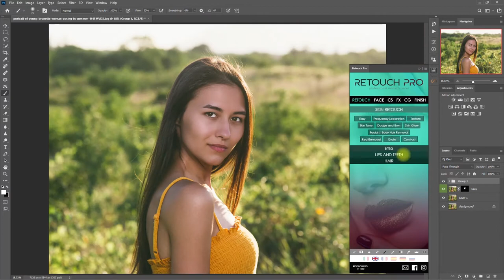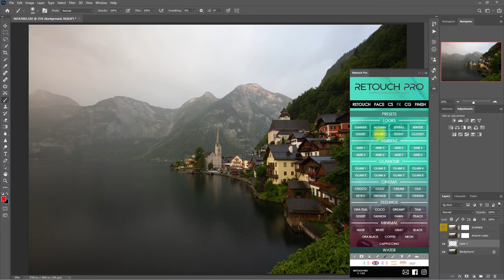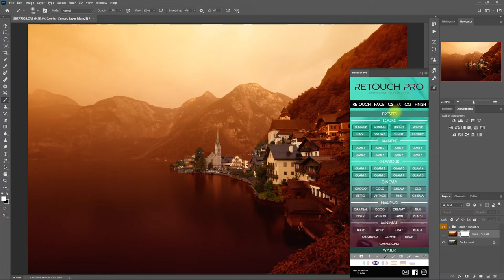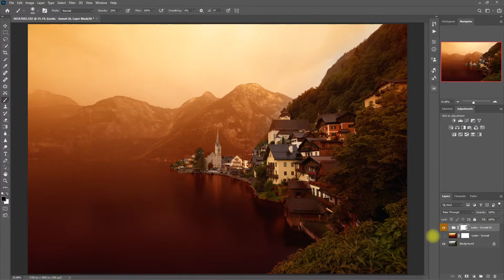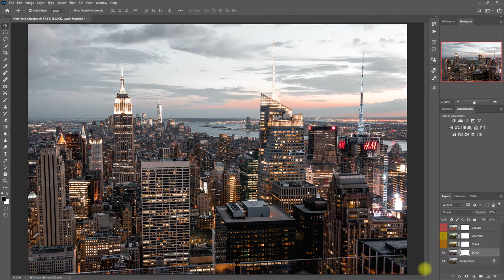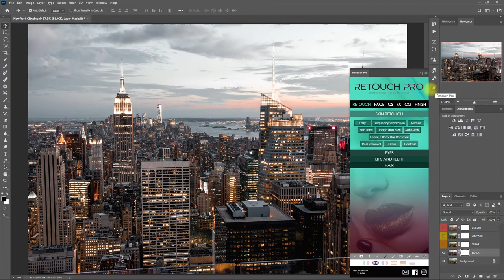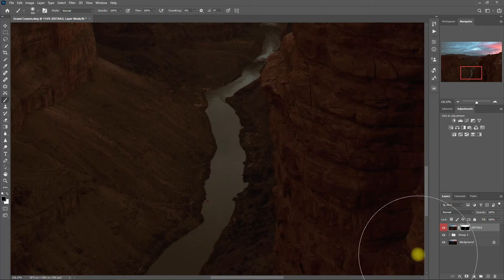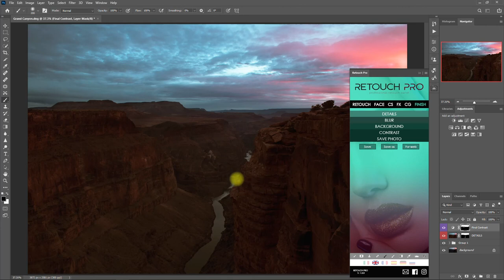Retouch Pro Tutorial | How to Edit Landscape Images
Hey guys! How’s it going? Today we’ll do something out of the ordinary.
Did you know that you can edit landscape images using Retouch Pro?
Yes, you heard me. Retouch Pro is not only meant for editing portraits but pretty much any image you can think of. Of course, we won’t be applying the face retouching functions in Retouch Pro. There are other functions in the panel that you can use to edit landscape images and in this video, I will be showing some of them. And just a quick disclaimer, the edits that I’m about to show you are just from my own preference and creativity. I’m not trying to be the best photo editor here nor show you how to properly edit your photos. Colors are subjective so have an open mind to the images that I will show you.

Luminar AI: Editing Images with AI the best way possible

Luminar 4: The Best Photo Editor with Advanced Artificial Intelligence Technology

Beautify Panel 2: The Premium Photoshop Skin Retouching Extension Panel for Professionals